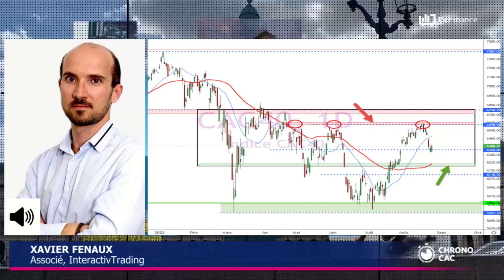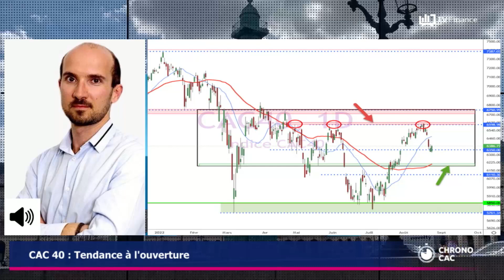« CAC 40 : Data dépendance »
L'indice parisien est depuis de nombreuses séances dans une phase de flottement. Tout est pricé et les investisseurs seront attentifs aux données en provenance des USA cet après-midi et demain. Le discours de Jerome Powell sera également à écouter mais les analystes ne s'attendent pas à des annonces décisives.

Selon notre expert Xavier Fenaux, Associé chez InteractivTrading